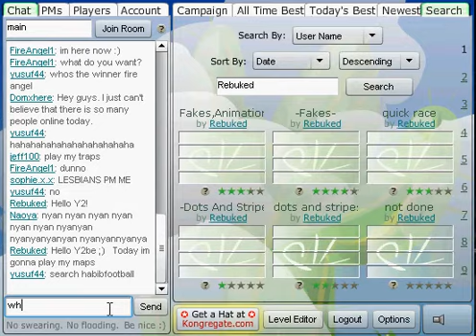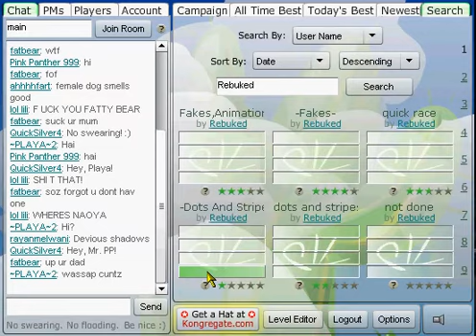Pr2 MY MAPS!